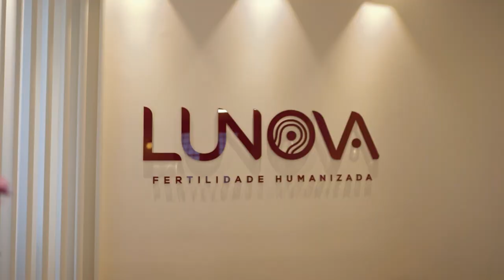QUAL A MELHOR IDADE PARA FAZER FERTILIZAÇÃO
Médico Ginecologista
CRM-SP 133.524
RQE 36.340